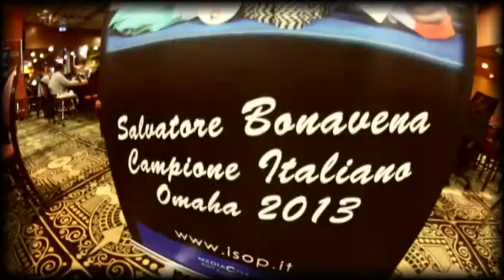ISOP 2014 DEX6 - chepleader Paolo DELLA PENNA day1c